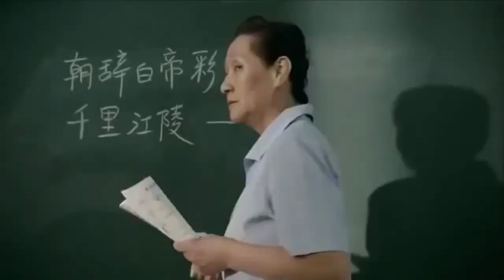The Best Motivational Video ft. Eric Thomas ~ Les Brown ~ Rick Wallace & Ray Lewis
Rapid Change Breakthrough Sessions ~ Get this powerful opportunity to work with Dr. Wallace on a 1-on-1 basis at half price. Additionally, get two additional sessions to give to a friend or loved one. Yes, you can use these additional sessions for yourself if you choose.

Bronze Package (12 sessions regularly priced at $2,997) for only $1,997. Here is where it gets good. Not only will you get an additional 12 sessions for FREE at the discounted price. You can pay the full price for the Bronze Package and get a FREE upgrade to the Platinum Package (52 sessions regularly priced at $12,500), and you will still get a complementary package for a friend or loved one.

To pay full price for the Bronze and be upgraded to the Platinum for FREE,

CREDIT:
Kobe Bryant
NBA
ESPN
ABC
NIKE
Video clips and images are courtesy and credited to Kobe Bryant's Muse.